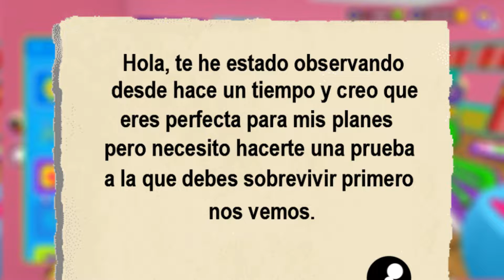¡CUIDADO con las TRAMPAS MAS PELIGROSAS!😱 de PK XD - Oddy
NUEVO VIDEO CHICOS!!!
¡CUIDADO con las TRAMPAS MAS PELIGROSAS!😱 de PK XD
Escapamos de Oddy.exe y sus planes por capturarnos, espero les guste este video.❤️

Canal: @pamisxd

MAS VIDEOS